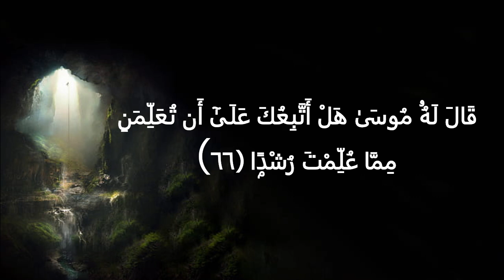Surah Kahf Ayaat No 65-66, Tarjuma/Tafseer Quran For Sisters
Please like and follow onemanislamicresearchtv on instagram